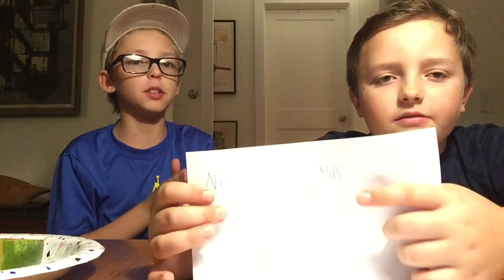Spicy food VS real food